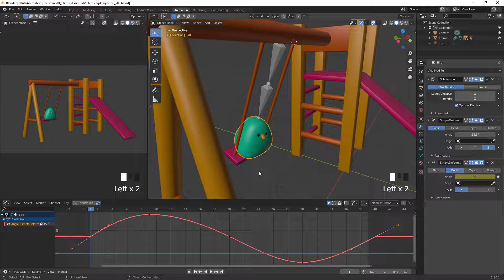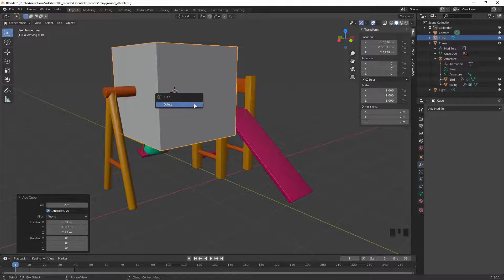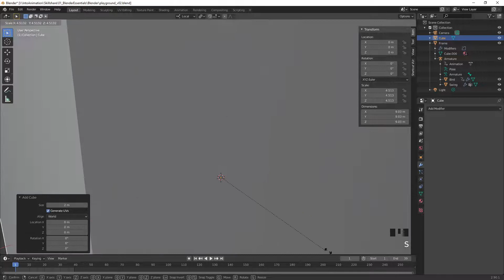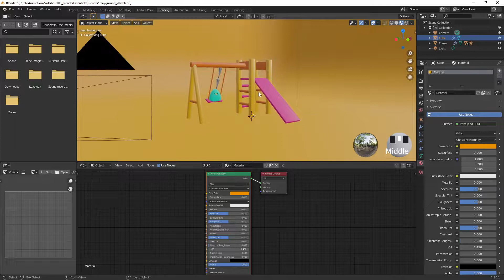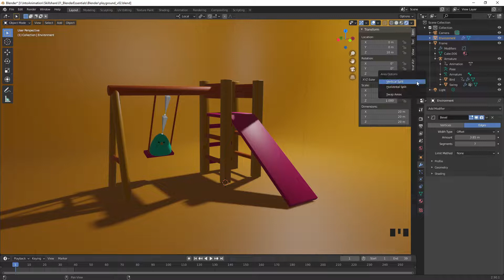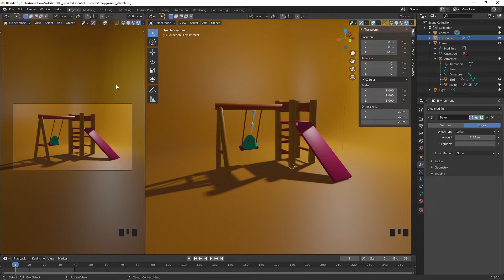Intro Animation Blender Essentials for Animators - Add the Environment